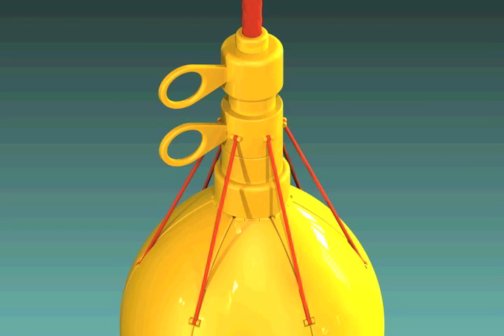Hypoxis Pendant Lamp detail.mov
kinetic product concept